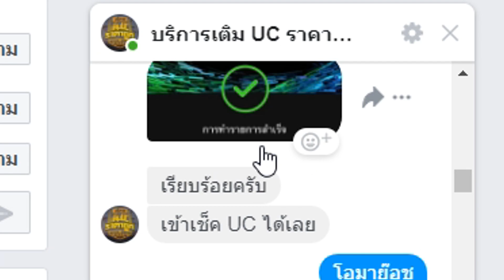ใส่หัวม้า เล่นชุดม้า (ดีดเป็นม้าเลย 555) - PUBG MOBILE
เติม UC ถูกได้ที่เพจ บริการเติม UC ราคาถูก By Wizzard Gaming ツ

💥 Spec Computer 💥
● CPU : Ryzen 2700x
● GPU : ZOTAC AMP Limited Edition1080TI 11GB
● RAM : 32GB Corsair Announces Vengeance RGB Pro

คลิปนี้เล่นผ่านโปรแกรม Tencent Gaming Buddy ของทาง PUBG Mobile โดยตรงนะครับ พับจีโมบายเป็นคนผลิตโปรแกรมนี้ขึ้นมาเองเลยจ้า ไม่ผิดกฎแน่นอนจ้า..

หากเล่นใน PC จะแยกกับ MB นะครับผม
นี่คือสมการหากเล่นบน PC นะครับ กรุณาอ่านด้วยเด้อ ^^
PC = PC
MB = MB
PC+PC = PC
PC+MB = PC
MB+MB = MB